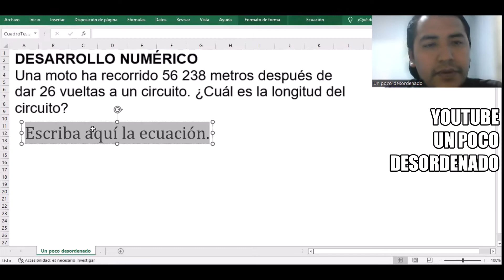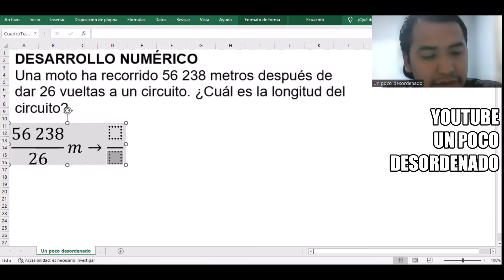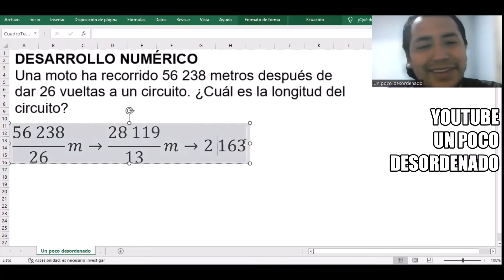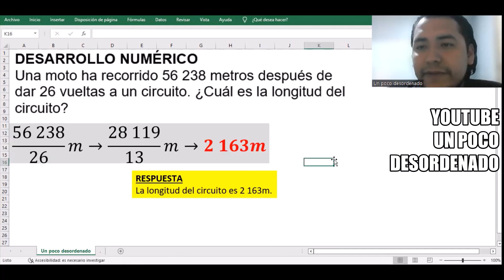2143 - Problema resuelto sobre división y la longitud de un circuito para motos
DESARROLLO NUMÉRICO
Una moto ha recorrido 56 238 metros después de dar 26 vueltas a un circuito. ¿Cuál es la longitud del circuito?